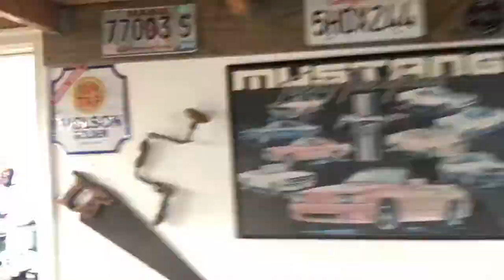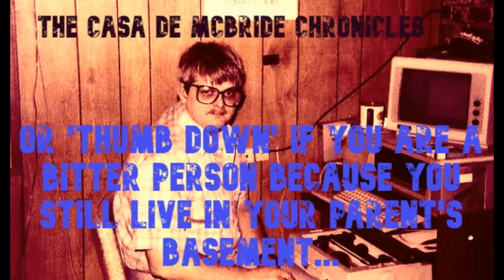306 FILES VIDEO #